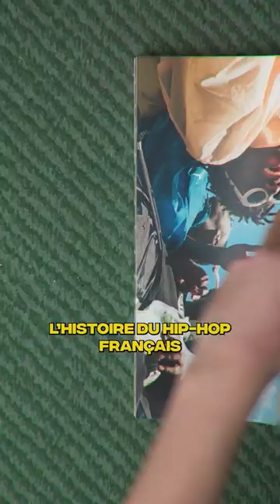5 livres pour apprendre le GRAPHISME !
Lâche un like si tu aimes 👌
5 livres pour apprendre le GRAPHISME !

Juste en dessous, je vais vous lister chaque livre et magazine abordé dans la vidéo ! Les livres pour apprendre le design. 5 livres pour apprendre le graphisme !